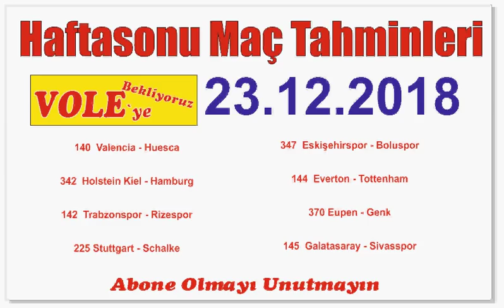İddaa tahminleri 23 Aralık 2018 HAFTASONU Maç tahminleri ve yorumlar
İDDAA da İLK YARI 0 BERABİRLİK MAÇ SONUCU 0 TUTTURMA taktiğini analize ettik Sonuç ÇOK BAŞARILI

Günlük maç tahminlerimizle sizlerle bu kanal da paylaşıyoruz

İddaa tahminleri 23 Aralık HAFTA SONU Maç tahminleri ve yorumlar

yorum ve görüşlerinizi bekliyorum

Günün maç tahminleri ile sizlerle birlikteyiz.

iddaa
iddaa oran şikesi 2018
iddaa taktikleri
iddaa analiz
iddaa oran şikesi
iddaa tutturma
iddaa excel
iddaa kazanma
iddaa alt üst nasıl oynanır
iddaa analiz 2018
iddaa analizi
iddaa kazanma yolları yapyap,
iddaa da kazanma yolları,
iddaa kazanma yolları
şikeli iddaa,
iddaa şikeilk yarı maç sonucu taktiği,
ilk yarı maç sonucu,
ilk yarı maç sonucu nasıl oynanır,
iddaa ilk yarı maç sonucu taktikleri
iddaa bestesi
iddaa bülteni
iddaa bahis
iddaa basketbol kazanma
iddaa bayi
iddaa banko
iddaa bayii
iddaa basketbol analiz
iddaa banko kupon
iddaa bahis şikesi
iddaa canlı
iddaa cover
iddaa canlı sonuç
canlı iddaa sonuçları
cs go iddaa
cakallarla dans iddaa
iddaa dolandırıcıları
iddaa da kazanmanın kesin yolu
iddaa da oran şikesi
iddaa da sistem nasıl oynanır
iddaa da kazanma
iddaa'da para kazanmanın yolları
iddaa'dan para kazanma
iddaa excel kullanımı
iddaa excel oran programı yapımı
iddaa excel hazırlama
iddaa excell
iddaa excel taktiği
iddaa flashscore analiz
iddaa flashscore
iddaa formülleri
beyaz futbol iddaa
iddaa ht ft
futbol iddaa
iddaa gold edition
iddaa gol sesi
iddaa girls
iddaa karşılıklı gol
iddaa hilesi
iddaa hileleri
iddaa havuzu
iddaa hile
iddaa handikap nasıl oynanır
iddaa handikap taktiği
iddaa handikap
iddaa hile 2018
iddaa ilk yarı 0 taktiği
iddaa ilk yarı maç sonucu nasıl oynanır
iddaa iy ms
iddaa iddaa
iddaa iy ms taktiği
iddaa iy 0 taktiği
iddaa ilk yarı 0
iddaa ikili tahmin
iddaa iy 0
iddaa kazanma yolları 2018
iddaa kazananlar
iddaa kupon
iddaa kuponları
l ligi
iddaa maç sonuçları
iddaa maç
iddaa martingale sistemi
iddaa maç programı
iddaa müziği
iddaa nasıl tutturulur
iddaa nasıl oynanır 2018
iddaa nasıl
iddaa nasıl bırakılır
iddaa net
iddaa oynayan adam
iddaa oran
iddaa oha diyorum
iddaa oran analizi
iddaa oran taktiği
iddaa oran hesaplama
iddaa oyna
iddaa oynama
iddaa programı
iddaa pişmanlıktır
iddaa para kazanma taktikleri
iddaa para
iddaa püf noktaları
iddaa para kazanma yolları
iddaa para kazanmanın yolları
iddaa para çekme
iddaa para kazananlar
iddaa rakipbul
iddaa rakipbul izmir
iddaa reklam
iddaa rakipbul kayseri
iddaa reklamı
iddaa sonuçları
iddaa sistem nasıl oynanır
iddaa sistem
iddaa sistem nedir
iddaa sistem hesaplama
iddaa skor nasıl oynanır
iddaa sistem taktiği
iddaa sonucu
iddaa sahtekarları
iddaa siteleri
iddaa tutturan adam
iddaa tahminleri
iddaa tahmin
iddaa tüyoları
iddaa taktik
iddaa tutturma taktikleri
iddaa tutturan
iddaa taktikleri 2018
iddaa uzmanı
iddaa uzmanları
iddaa video
iddaa varmısın
iddaa video havuzu
iddaa vine
iddaa varsa heyecan var
iddaa value taktiği
iddaa vurgun
iddaa vadisi
iddaa oranları ve haberleri
iddaa kg var
webtekno iddaa

Wir teilen bei diesen Kanal unsere täglichen Wettipps
Wenn Sie es teilen und uns Abonieren würden wir uns sehr freuen
Wettipps 23 Dezember  2018
Ich freue mich auf Ihre Kommentare und Meinungen

We share this channel with you our daily match predictions

Estimates of prosecution  23 Dezember  2018
I look forward to your comments and opinions

We are with you with the forecasts of the day.

Nous partageons cette chaîne avec vous nos prédictions de match quotidiennes
Si vous partagez et aimez et vous êtes abonné, nous sommes heureux.

Estimations des poursuites judiciaires 22 November 2018
J'attends avec impatience vos commentaires et opinions

Nous sommes avec vous avec les prévisions du jou